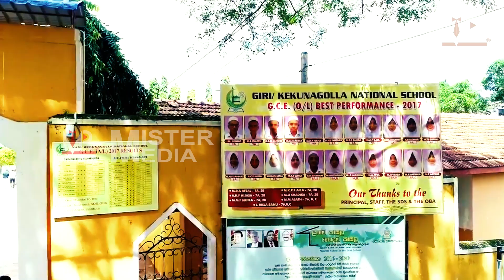Kekunagolla National School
Kekunagolla National School (Tamil: கெகுணகொல்ல தேசியப் பாடசாலை) is a famous Muslim school in Kurunegala District, North Western Province Sri Lanka. The birth of the college was a result of the educational reform that was brought along with the 1920 political reforms. It was established in 1925. It is currently one of the largest Muslim educational School in Sri Lanka with nearly 3000 students studying there. The college is situated at the heart of Kekunagolla situated next to Masjidus Salam.

Social Media links (Mister Media)